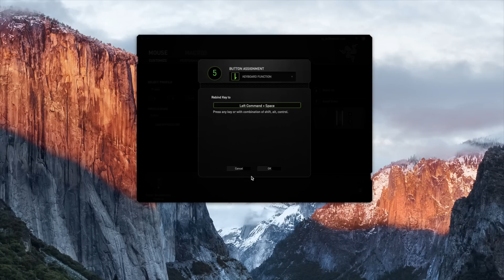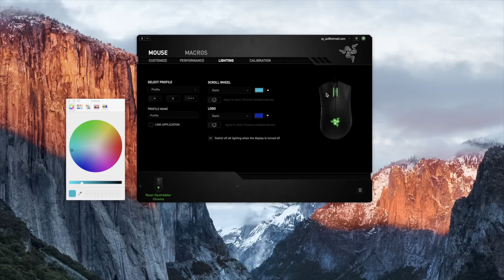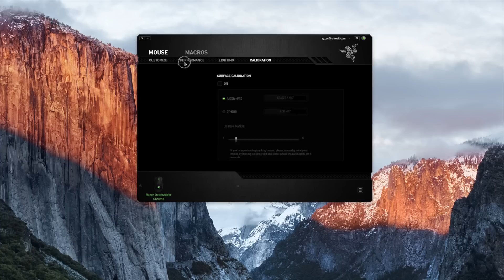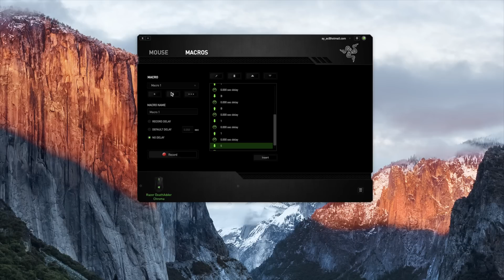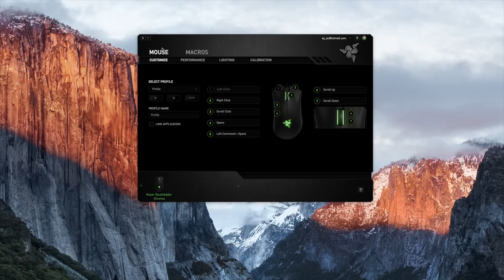ผลไม้รีวิว:mouseถนอมข้อมือ "Razer DEATHADDER CHROMA" ...ในมุมไว้ทำงานไม่เล่นเกมส์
Phonlamai ผลไม้รีวิว